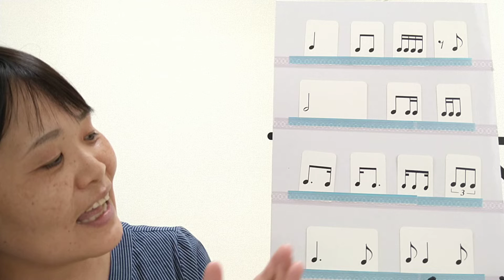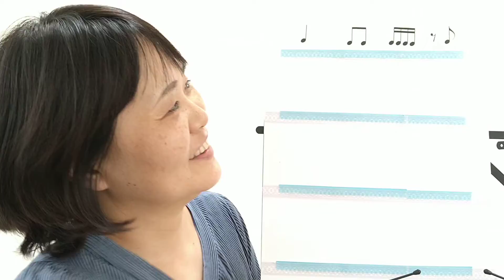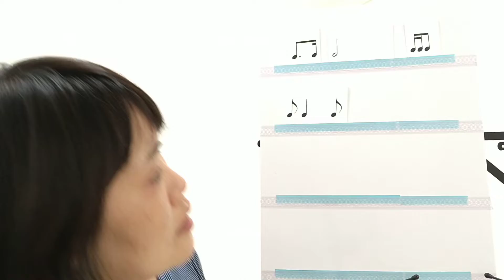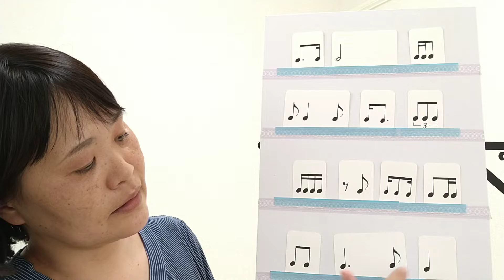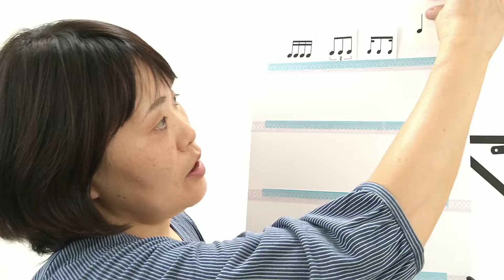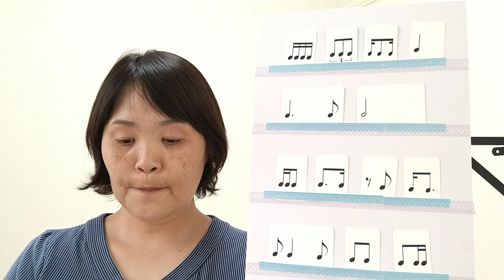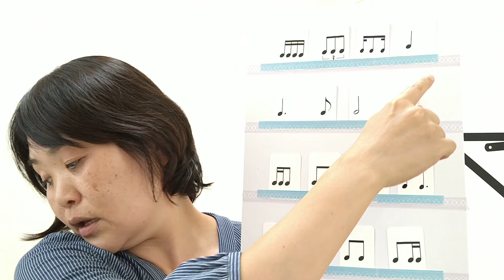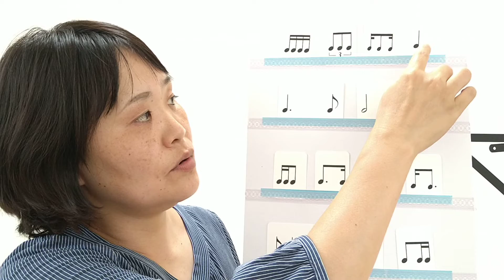【ボイトレ】🎹リズム練習［🎵タタンタ］を使ってリズムをとってみよう❕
編集なしで撮っておりますのでお見苦しい部分がありましたらごめんなさい💦

ミックスボイスを出すための口の開け方、リズム感、ソルフェージュなど、上達に必要な耳を鍛えるレッスン内容です。

今回は【リズム編】です。
4/4拍子最後のカードです。
もうカードシャッフルでどんなリズムラインがきても叩けるはず📖
いろんなパターンで身体を慣れさせましょう🐾

(^O^)❤️

　　　　　　　　　　☆ﾟ.*･｡ﾟ☆ﾟ.*･｡ﾟ☆ﾟ